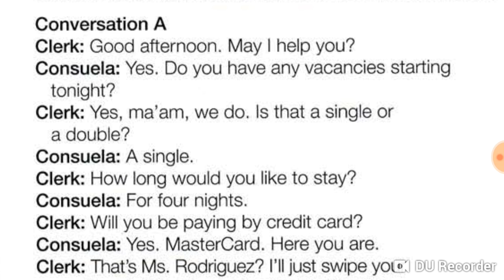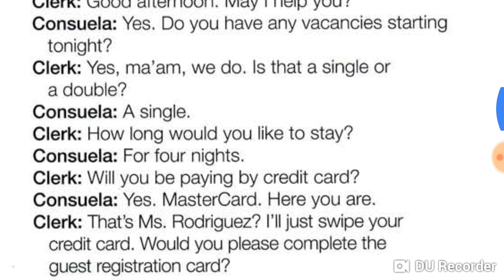Vân Anh_ thu âm lại 1.18 20/11/2018